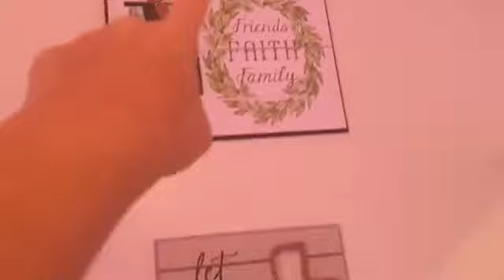my 10am summer morning routine| day in my life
a fun day in my life 😂

tictok: jlucurto8
snap: jlucurto7